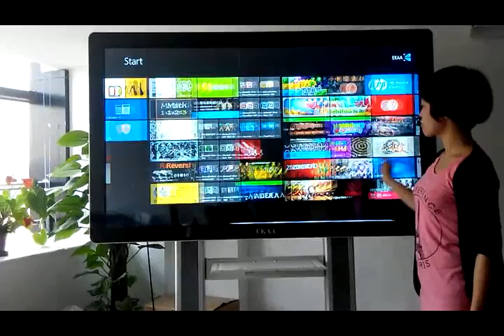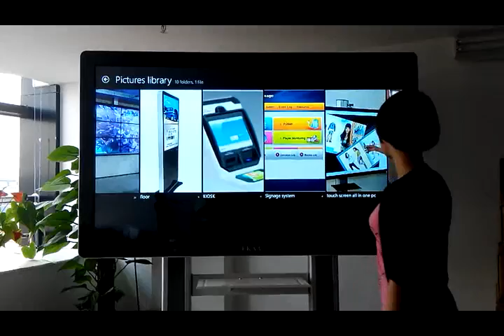Интерактивные панели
Компания Sky Production является официальным представителем компании EKAA в России.
Мы гарант самых низких цен на рынке.